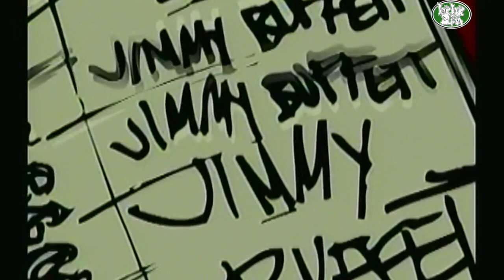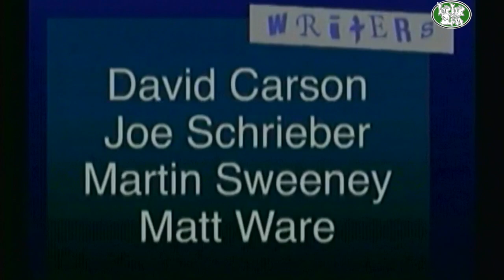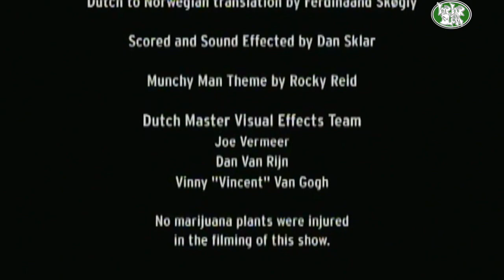"Behind The Music That Sucks" Pt 2 of 2 (2003 Heavy / Redline)